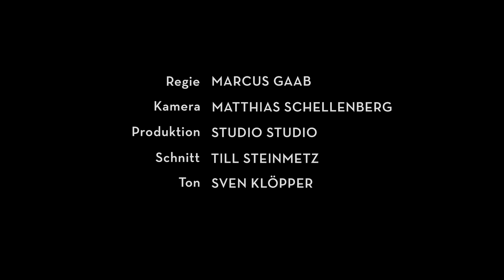Uwe Schmieder | DAS INTERNAT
Ein*e Schauspieler*in, eine Kamera, eine Minute – das sind die Komponenten des Videoprojekts „One on One on One“, das vom Fotografen und Regisseur Marcus Gaab für das 52. Theatertreffen initiiert wurde und seither fester Bestandteil des Festivals ist. Aus jeder Inszenierung, die beim Theatertreffen gastiert, wurde auch in diesem Jahr eine Schauspielerin oder ein Schauspieler eingeladen, einen Kurzfilm mit Marcus Gaab zu drehen. Die Protagonist*innen konnten sich auf jedwede Art sichtbar machen, die mit der zum Theatertreffen eingeladenen Inszenierung verbunden ist – ein sechzigsekündiger Einakter, ein einminütiger Kunstmoment, ein zeitlich begrenztes, freies, anarchisches Spiel mit der Kamera. Oberstes Gebot war für Marcus Gaab die Intensität der Begegnung, das Einfangen der Kraft und Energie, die diese Schauspieler*innen aussenden.

Das Internat
von Ersan Mondtag
Text von Alexander Kerlin und Matthias Seier
Schauspiel Dortmund

Theatertreffen 2019